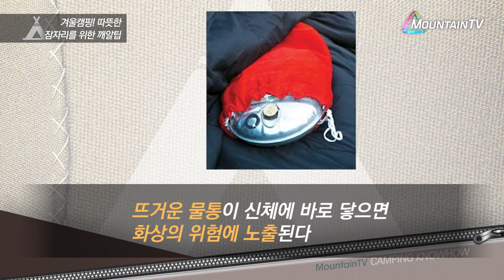추운 겨울밤을 따뜻한 밤으로~! 겨울캠핑 노하우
영하로 내려가는 추운 겨울밤
초보캠퍼의 두려움 싹~ 추위 싹~
따뜻하게 캠핑 할 수 있는 겨울캠핑 노하우